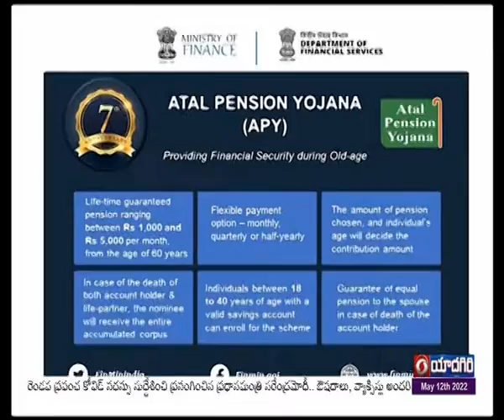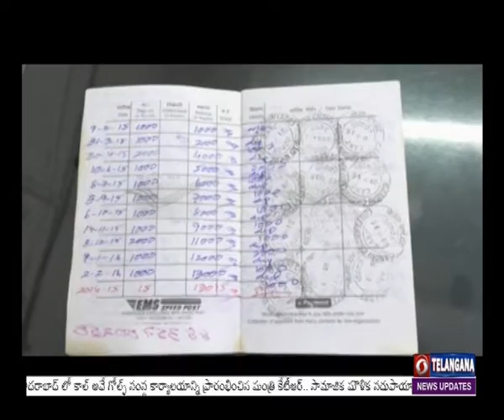Reactions on "Atal Pension Yojana" Scheme | Medchal | Hyderabad | 🟥 DD News Telangana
అసంఘటితరంగ కార్మికుల కోసం ప్రధాన మంత్రి మోదీ ప్రవేశపెట్టిన పలు సంక్షేమ పథకాల్లో అటల్ పెన్షన్ యోజనా పథకం ఒకటి.దేశవ్యాప్తంగా కార్మికుల నుంచి ఈ పథకానికి మంచి స్పందన లభిస్తోంది. ఇప్పటి వరకు కొన్ని లక్షల మంది ఈ పథకంలో చేరారు.